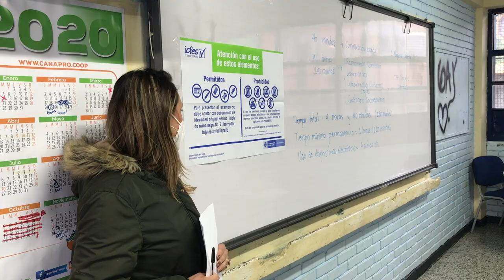Pruebas Saber 11, Saber Pro y Saber TyT: Balance de la jornada 2020